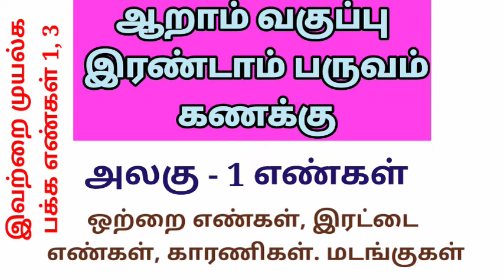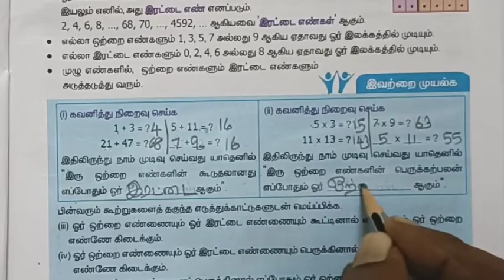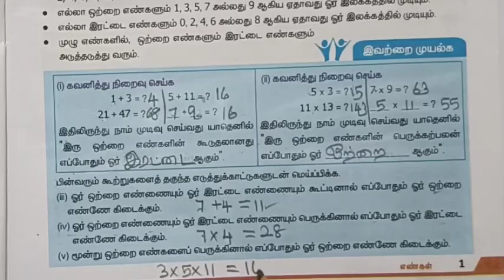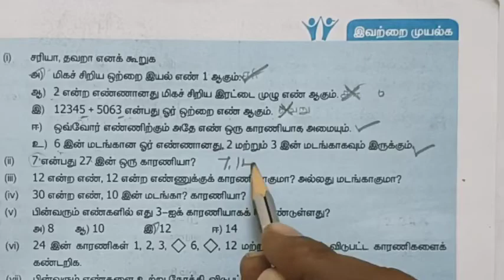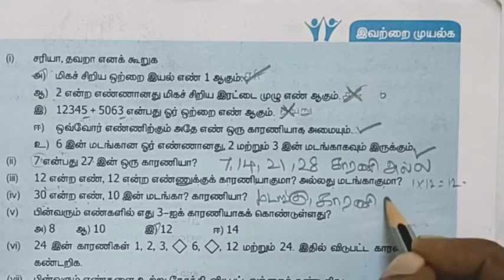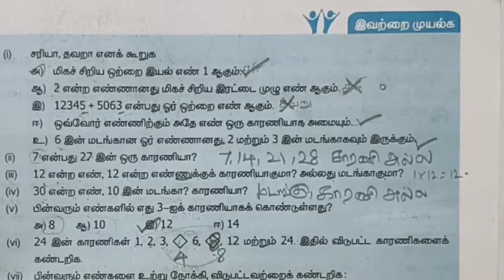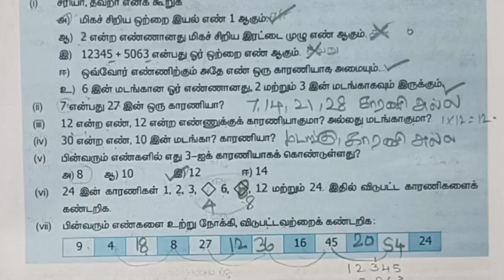ஆறாம் வகுப்பு கணக்கு இரண்டாம் பருவம் இவற்றை முயல்க பக்கம் 1, 3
மீ.சி.ம